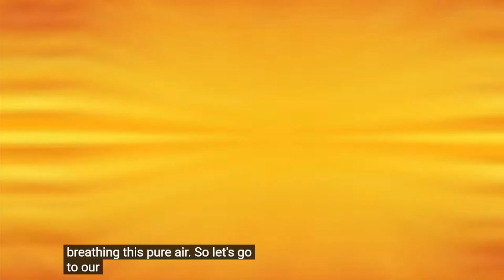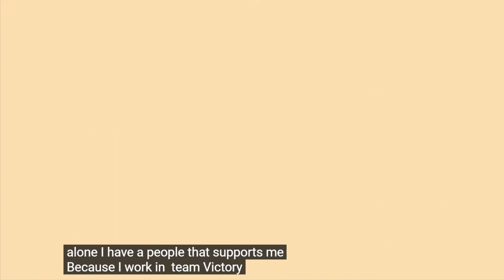¡SÚPER BIGOTE! - Capitalismo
Whenever Venezuela is in the news, you know we have to watch a new Super Bigote episode! This one has our new favorite character in it, "Capitalismo!"